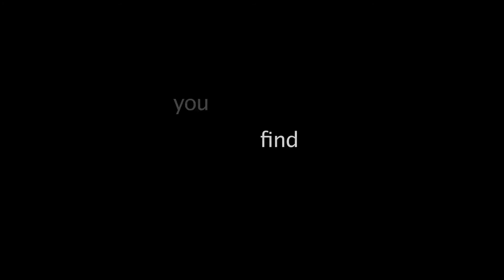When You Find Me....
My First Poetry Video.